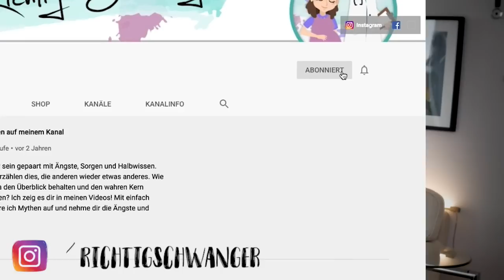Wie SCHÄDLICH ist Rauchen in der Schwangerschaft I Dr. Konstantin Wagner